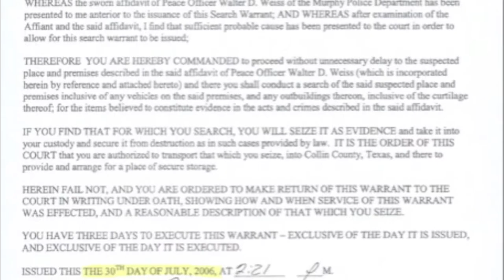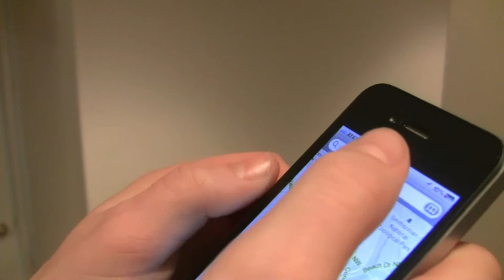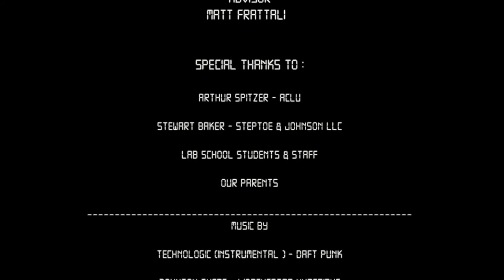Due Process in the Digital Age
Two Lab School 8th grade students won third prize in C-SPAN's annual StudentCam middle school film contest with this video. The theme of the contest was "due process," and in this film the authors explore what due process means in the age of cell phones and mobile computing.